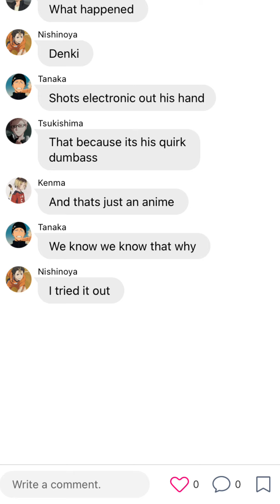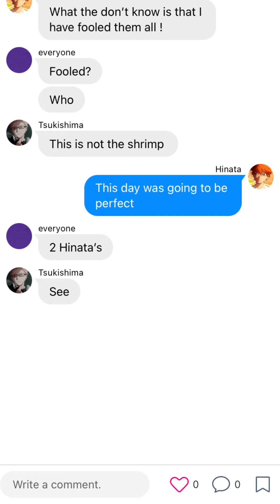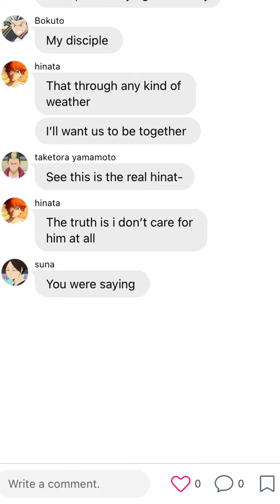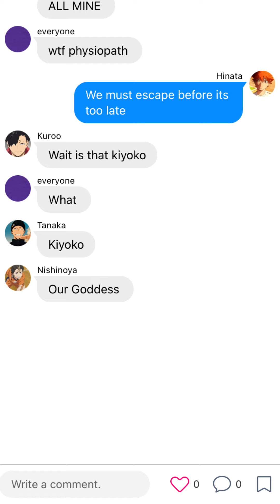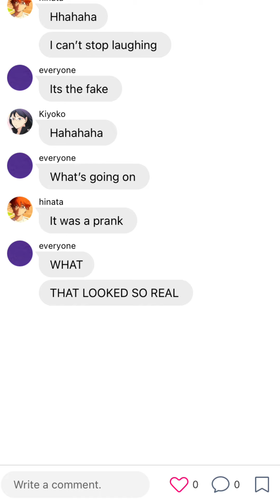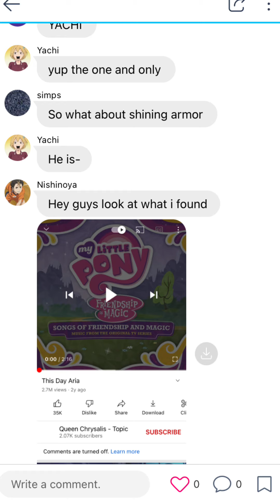This day aria mlp haikyuu skit